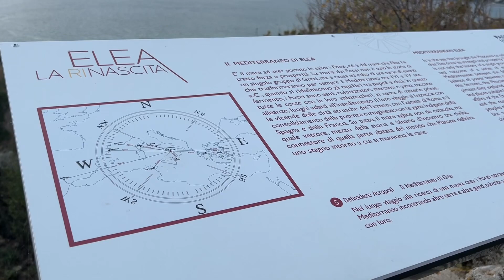Parco Archeologico di Velia- Patrimonio UNESCO - Ascea (SA)- Parco del Cilento - Campania